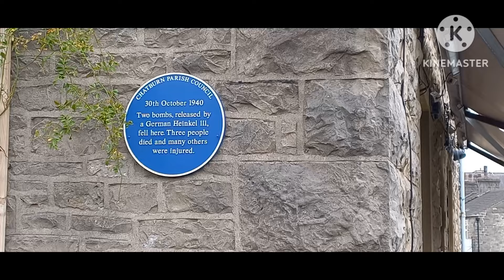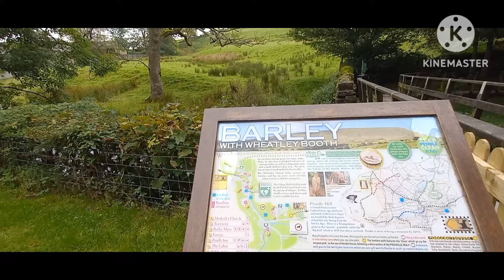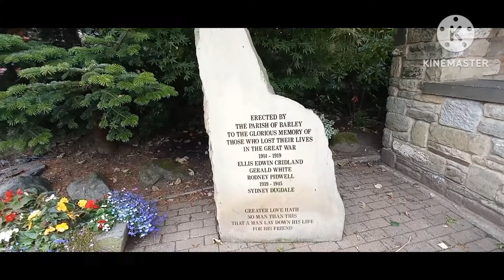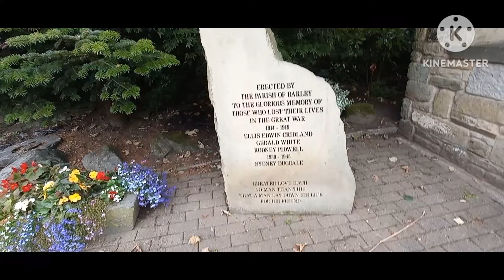CHATBURN AND BARLEY.